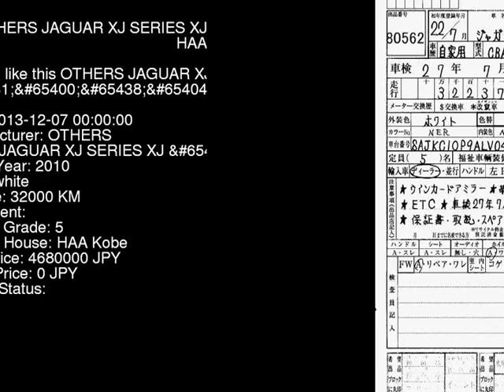2010 OTHERS JAGUAR XJ SERIES XJ_ J12LA